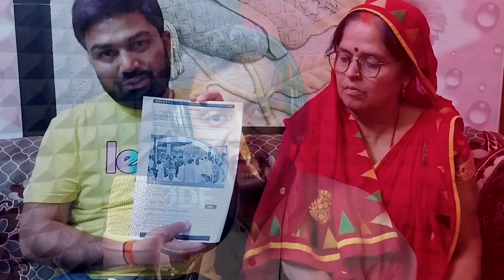मनीष कश्यप कब जेल से बाहर आएंगे | छोरो जल्दी मनीष भैया को | manish kashyap Song ~ Shankar Yadav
मनीष कश्यप कल जेल से बाहर आएंगे | छोरो जल्दी मनीष भैया को | manish kashyap Song ~ Shankar Yadav